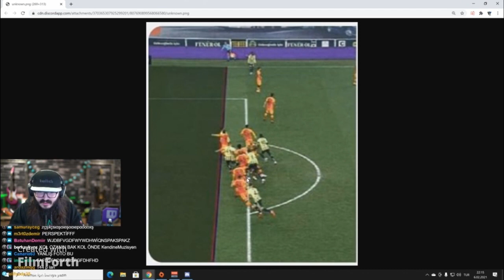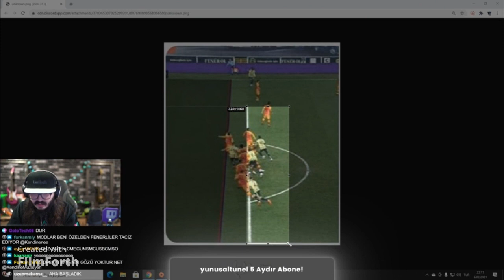KENDİNE MÜZİSYEN DERBİDEKİ OFSAYTI DEĞERLENDİRİYOR(FB vs GS)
Arkadaşlar bu videomuzda dün yapılan derbideki ofsayt pozisyonunu değerlendiren kendine müzisyenle karşınızdayız iyi seyirler iyi eğlenceler.